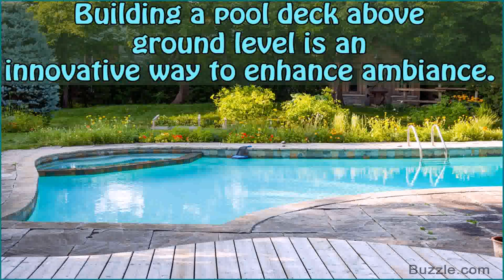Cool Above Ground Pool Deck Ideas